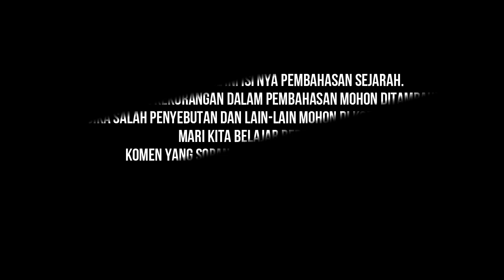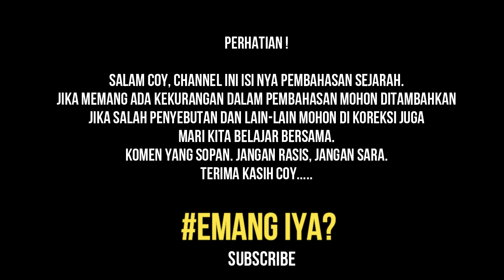PERANG TOYOTA 1986-1987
Toyota War adalah nama dari fase terakhir perang Libya dengan Chad pada akhir era 1980, yang juga merupakan cikal bakal dari kemunculan kendaraan "technical."
Sebuah mobil pickup dan varian land rover yang umumnya digunakan di negara-negara berkembang untuk transportasi pasukan dan peperangan.
Hampir dua dekade Chad dan Libya terlibat konflik, dimana hal ini salah satunya disebabkan oleh rumor uranium yang berada zona kontestasi di sepanjang perbatasan kedua negara, tepatnya di Jalur Aouzou.

Perhatian :
Semua media dalam video ini digunakan untuk tujuan ulasan & komentar berdasarkan ketentuan penggunaan wajar.
Semua rekaman, gambar & Referensi yang digunakan adalah milik perusahaan masing-masing.